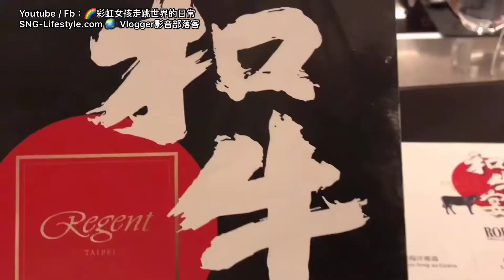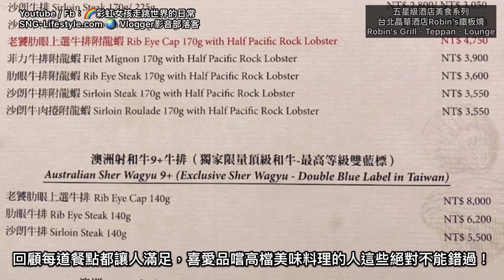法式鐵板燒Robin's台北頂級鐵板燒龍蝦牛排 | 晶華酒店 | 五星級酒店美食系列 (完整食材菜單介紹) | 彩虹女孩SNG-Lifestyle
🔰法式鐵板燒Robin's台北頂級鐵板燒龍蝦牛排 (完整食材菜單介紹) | 晶華酒店 | 五星級酒店美食系列 | 彩虹女孩SNG-Lifestyle

餐廳名：晶華酒店 Robin’s鐵板燒
地址：台北市中山北路2段39巷3號2樓
營業時間：午餐 12:00pm to 2:00pm / 晚餐 6:00pm to 10:00pm
🔰每週三、週五或週六 /  固定發片更新，其他時間不定時更新
(每週上傳分享出國旅遊景點介紹及美食餐廳、開箱生活日常VLOG影片)